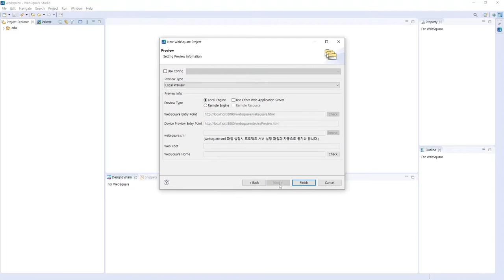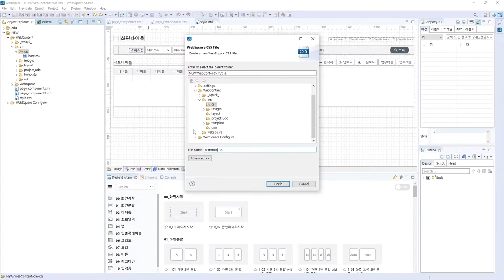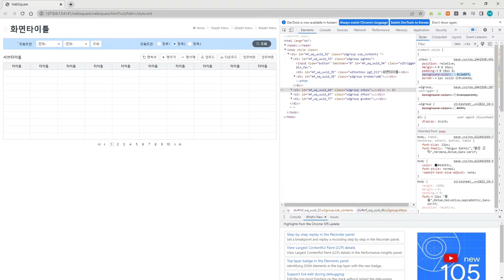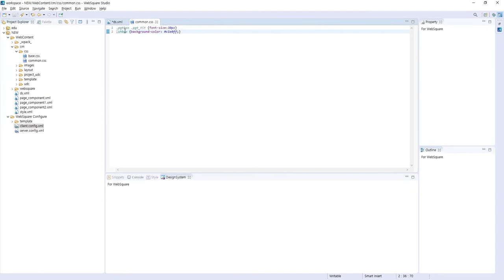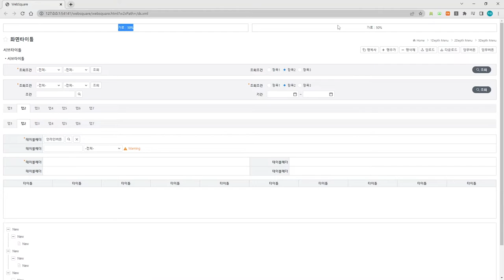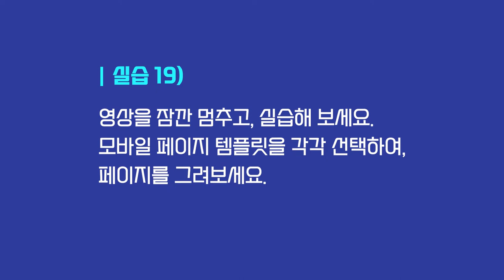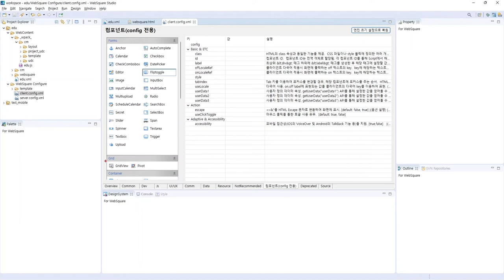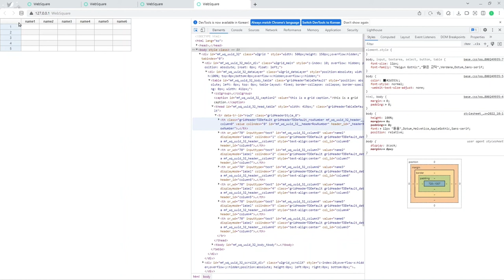WebSquare SP5 Publishing